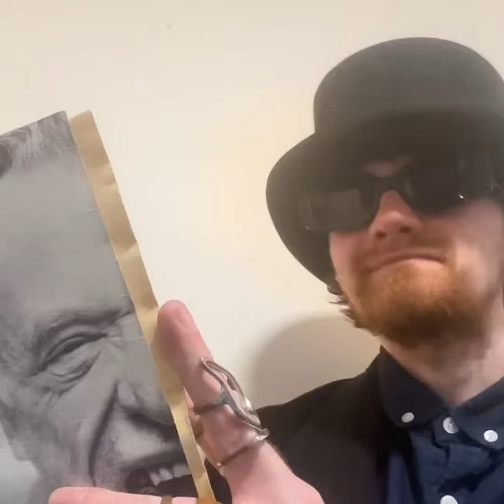Charles Bukowski - ‘As the Sparrow’